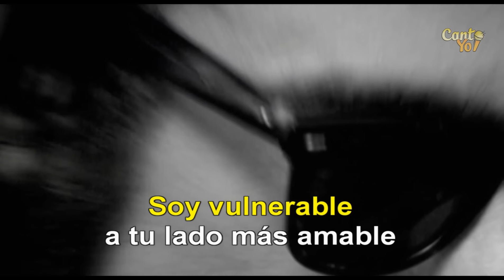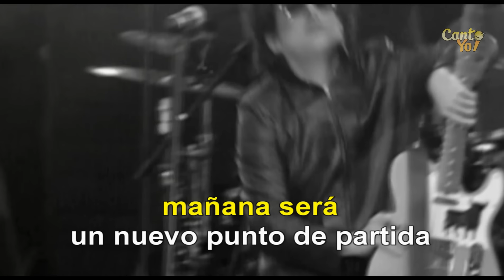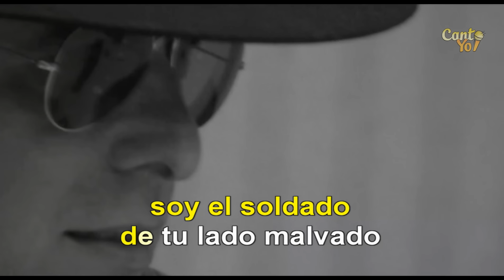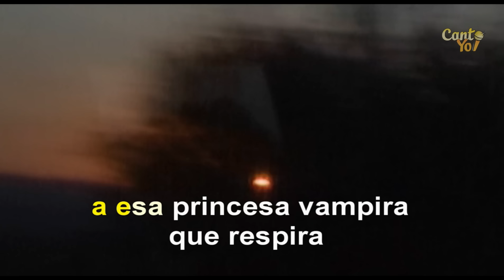Andrés Calamaro - La parte de adelante (Official CantoYo Video)